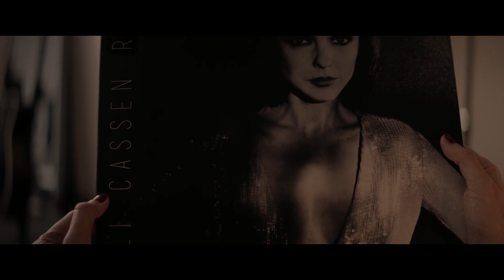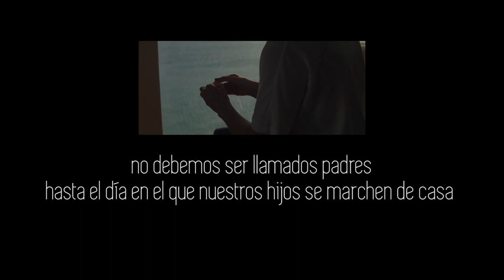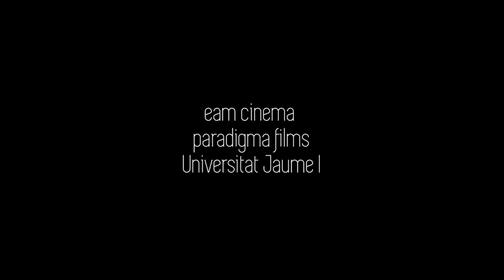«Quién te cantará»: Identidades y legados (IV)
Los cuatro videoensayos que componen esta aproximación a «Quién te cantará» intentan radiografiar las relaciones entre las cuatro protagonistas de la cinta, su conexión con la música, con el legado familiar y con su propia identidad. La película de Carlos Vermut resulta, a nuestro entender, un afilado campo de batalla en el que resuenan algunos de los problemas más urgentes de nuestras sociedades contemporáneas -la fascinación con el éxito, la caída de las relaciones familiares convencionales, la quiebra de referentes...

Como es habitual, queremos explorar la película desde su dispositivo formal, desde su construcción audiovisual concreta para entender cómo estructura y composición repercuten, a su vez, sobre las maneras de sentir y relacionarse de las protagonistas.

Por Aarón Rodríguez Serrano.